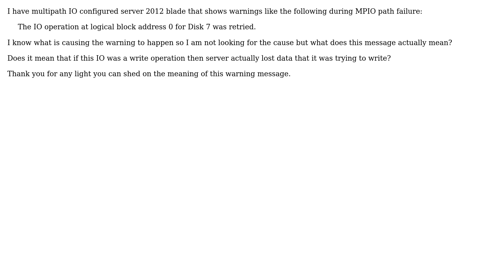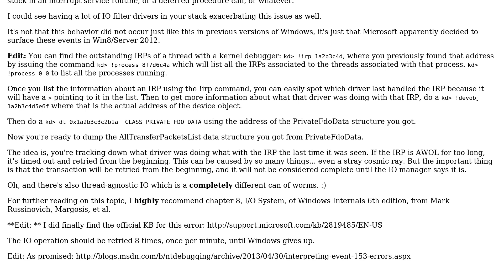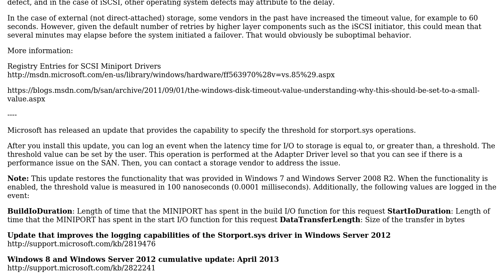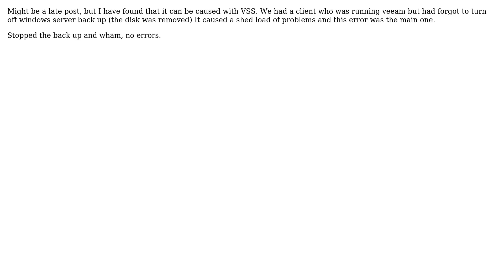What does "The IO operation at logical block address # for Disk # was retried." mean when seen...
DevOps & SysAdmins: What does "The IO operation at logical block address # for Disk # was retried." mean when seen in the Windows Server System event log?

With thanks & praise to God, and with thanks to the many people who have made this project possible! | Content (except music & images) licensed under CC BY-SA | Music | Images & others | With thanks to user Ryan Ries user Greg Askew user dale wright user Chris Magnuson and the Stack Exchange Network Trademarks are property of their respective owners. You are responsible for your own actions.